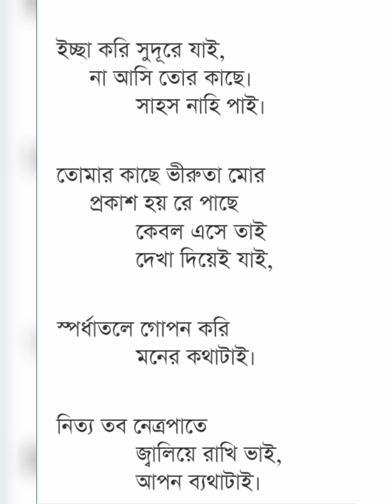বাংলা কবিতা | ভীরুতা | রবিন্দ্রনাথ ঠাকুর